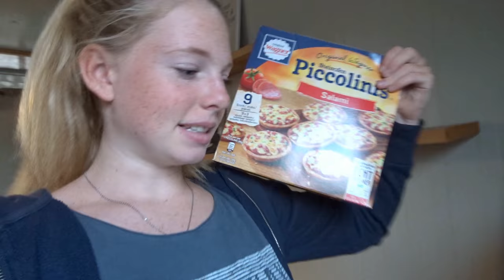#3 WEEKVLOG ik krijg les en pizza's eten op stal | HorseTime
#3 WEEKVLOG ik krijg les en pizza's eten op stal

in deze weekvlog neem ik jullie een week mee op stal en ik laat jullie alle avondturen zien die ik die week heb meegemaakt

Hoi allemaal ,
Welkom op het youtube kanaal HorseTime. Ik ben Tessa 16 jaar oud en ik maak video's over onze eigen paarden en onze eigen stal. Mijn video's gaan voornamelijk over mijn eigen pony Nervion. Wij nemen jullie mee in onze wereld.

Liefs Tessa

- Zijn het jullie eigen paarden en jullie eigen stal? ja
- Hoeveel paarden hebben jullie? 3 paarden
- Hoe oud en wat voor ras zijn jullie paarden?
- Senna is een fries van 13 jaar oud
- Nervion is een Andalusië van 9 jaar oud
- Marron is een Andalusië van 7 jaar oud